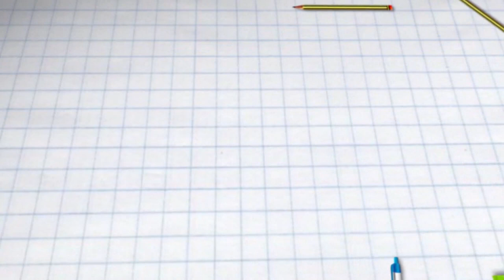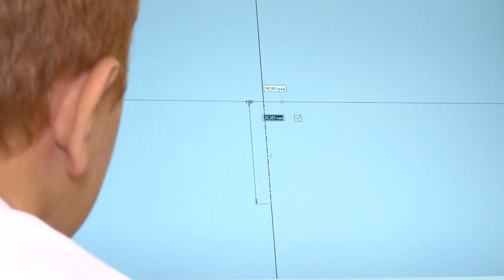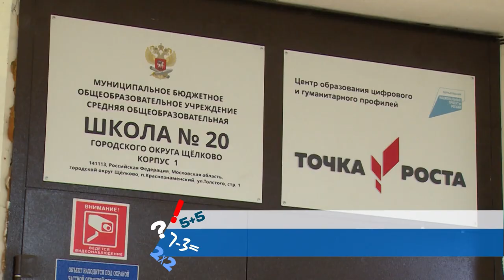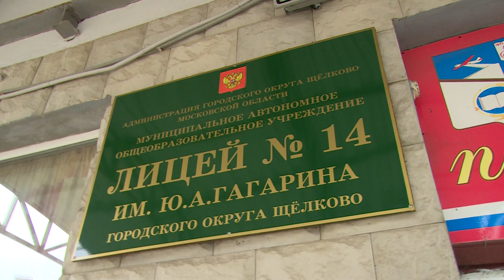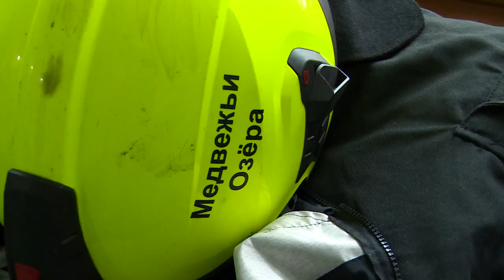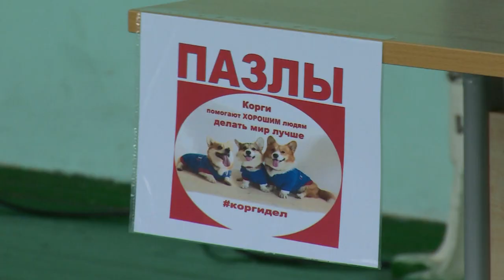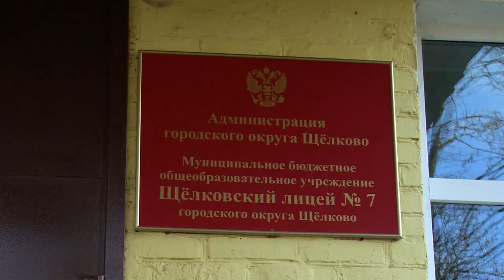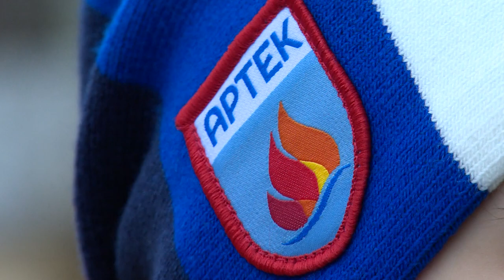«Открытый урок» от 14.11.2020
О проекте «Билет в будущее», финалистке всероссийского конкурса «Большая перемена» Анастасии Давиденко, творческом мастер-классе в детском саду №15 и других новостях сферы образования расскажет выпуск программы «Открытый урок».